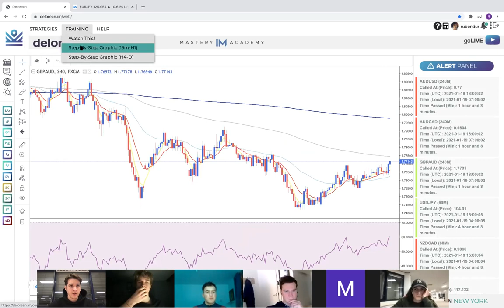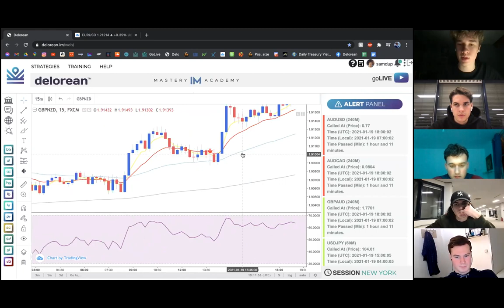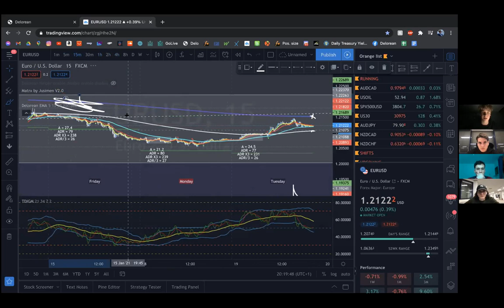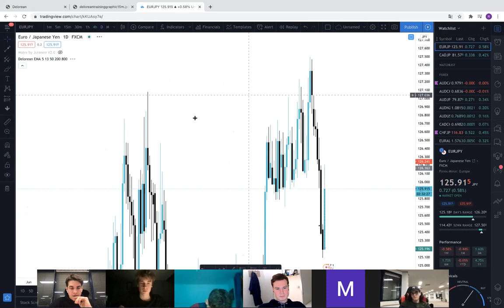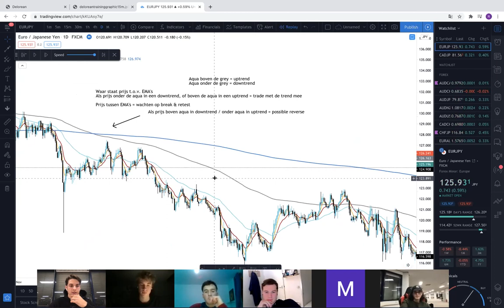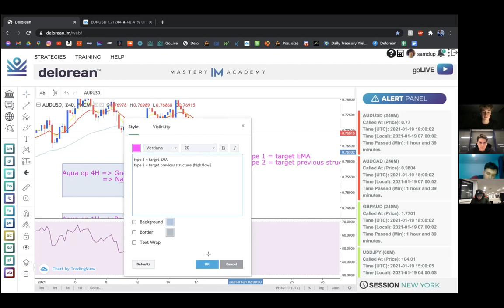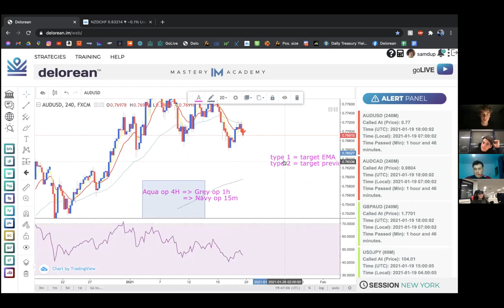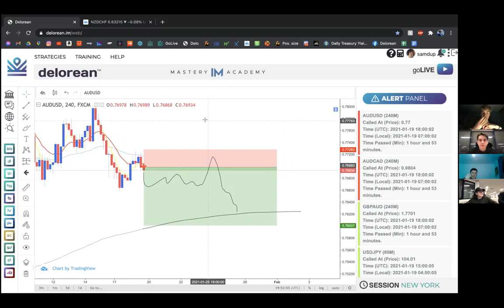DELOREAN BOOTCAMP PART 2 - EMA's, SL/TP, Trend (Dutch)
you can acces the original bootcamp by Patrick Kenney through the following link:
shorturl.at/hlBR6